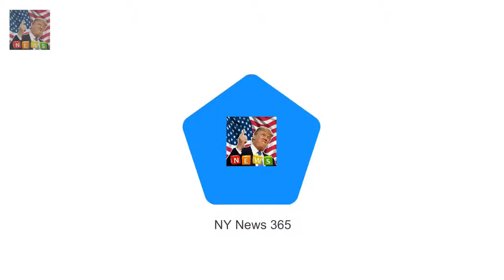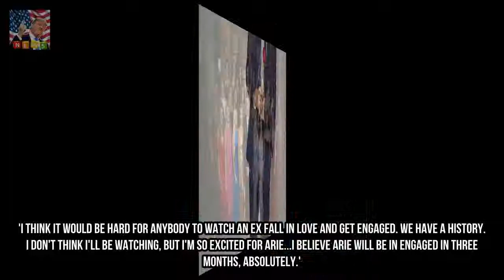The Bachelor Arie Luyendyk Jr. fell in love with two girls next season Breaking News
the new Bachelor Arie Luyendyk Jr. admitted he fell in love with two of his 29 ability brides all through the approaching season however he did no longer verify whether he got engaged or not. I failed to realize i was capable of that the Dutch-born 36-yr-old stated inside the modern-day problem of human beings - on newsstands Friday.
RHOM Gamble Breaux pokes a laugh at husband in bali  Shes the actual Housewives Of M Breaking News: